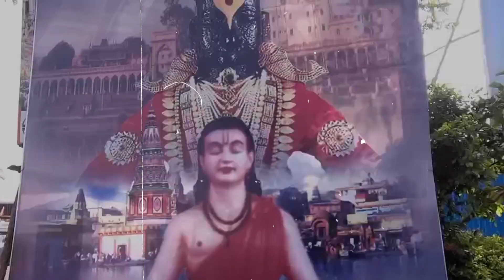पाऊले चालती पंढरीची वाट | पायवारी नागपूर ते पंढरपूर | Wari 2024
पाऊले चालती पंढरीची वाट | पायवारी नागपूर ते पंढरपूर | Wari 2024 |  @MhnjeKay
Directed by Nishikant Kamat.

Audio Credits :
Lyrics - Guru Thakur
Singers: Ajay Gogavale & Chorus
Song: Mauli Mauli (Vitthal)
Movie: Lai Bhaari
VFX Producer: Shravan Shah

ashadhi ekadashi
ashadhi wari 2024
wari 2024
waari 2024
ashadhi wari
timetable
palkhi sohala
palkhi sohala 2024
alandi pune
Alandi Darshan
pandaharpur wari
pandaharpur wari 2024
alandi to pandharpur wari 2024
information
wari 2024 schedule
ashadhi wari
ashadhi ekadashi 2024 palkhi
ashadhi ekadashi date 2024
ashadhi ekadashi mahiti 2024
Dnyaneshwar maharaj palkhi sohala
Dnyaneswar maharaj palkhi
ज्ञानेश्वर महाराज पालखी सोहळा 2024
संत ज्ञानेश्वर महाराज पालखी सोहळा
तुकाराम महाराज पालखी सोहळा
पंढरीची वारी
पंढरी ची वारी 2024
पंढरपूर दर्शन
पंढरपूर वारी
आषाढी वारी 2024
आषाढी एकादशी
आषाढी वारी पालखी सोहळाashadhi ekadashi
ashadhi wari 2024
wari 2024
waari 2024
ashadhi wari
timetable
palkhi sohala
palkhi sohala 2024
alandi pune
Alandi Darshan
pandaharpur wari
pandaharpur wari 2024
information
wari 2024 schedule
ashadhi wari
Dnyaneswar maharaj palkhi
पंढरीची वारी
पंढरपूर दर्शन
पंढरपूर वारी
आषाढी वारी 2024
आषाढी एकादशी
आषाढी वारी पालखी सोहळा